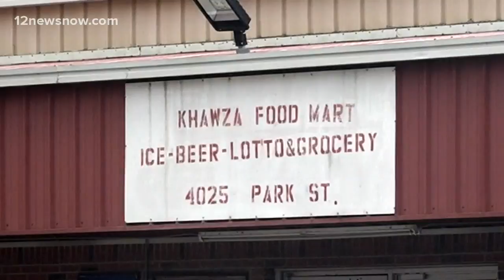Beaumont Police searching for two accused of robbing Khawza Food Mart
The two got away with money. They fled on foot.